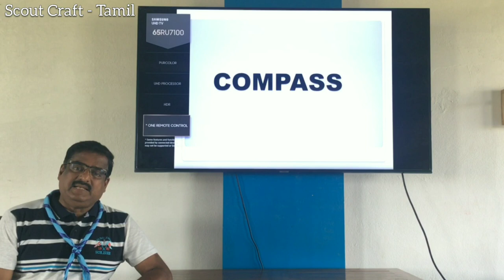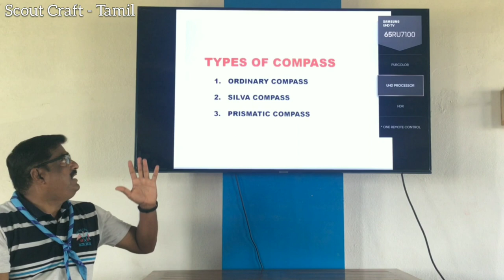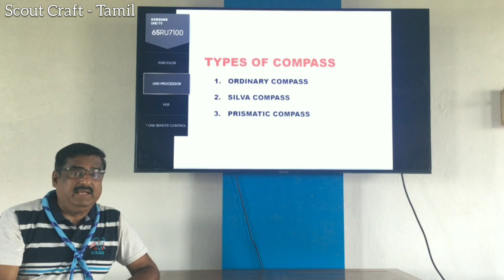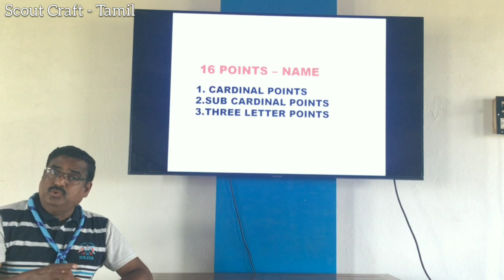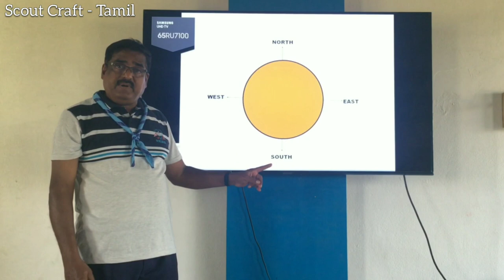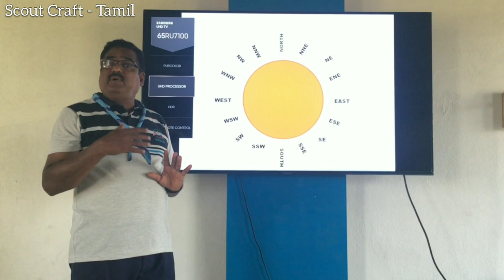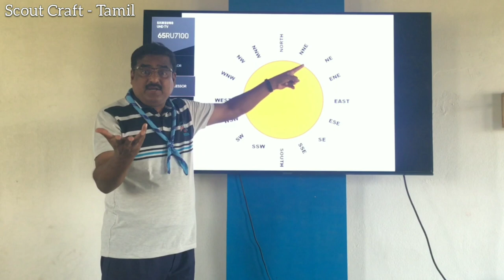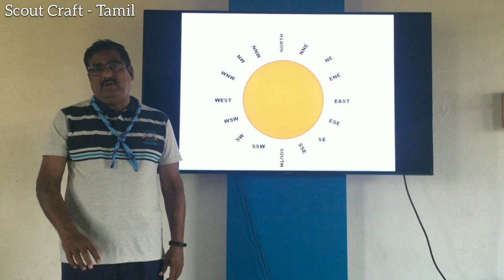Compass | Parts | 16 Points Name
Compass Construction
16 Points of the Compass
Names of the 16 points